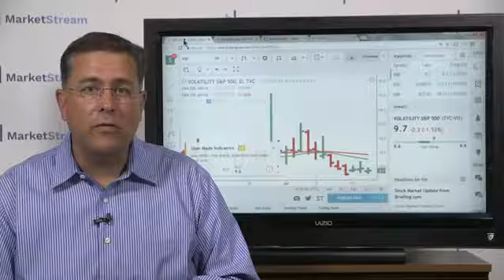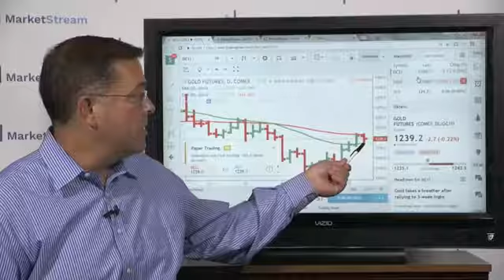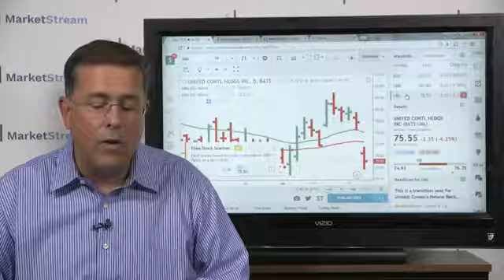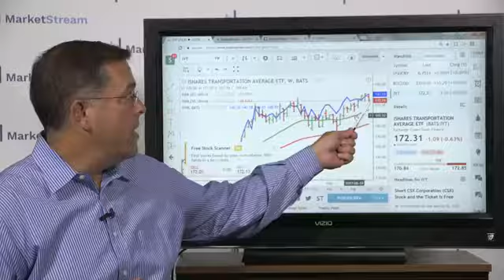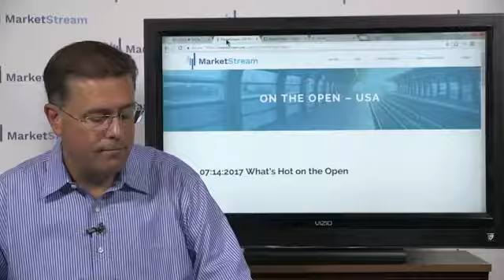07 19 2017 What's Hot on the Open